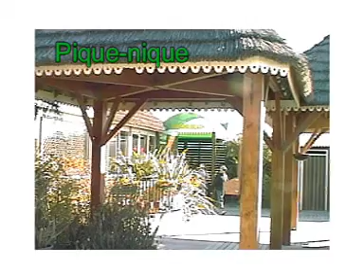Expérience scientifique en cerf-volant: Objectif 4147m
Projet scientifique et scolaire en cerf-volant. Vol météorologique à plus de 4000m avec un cerf-volant